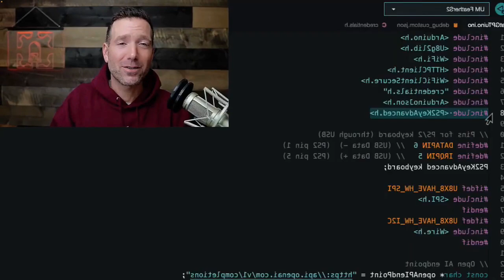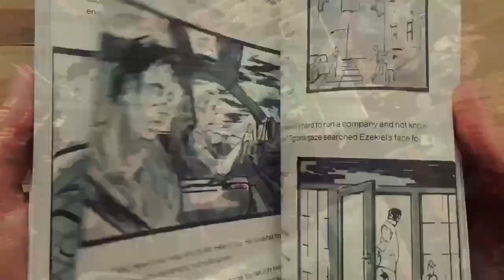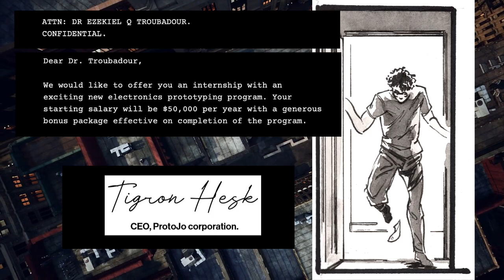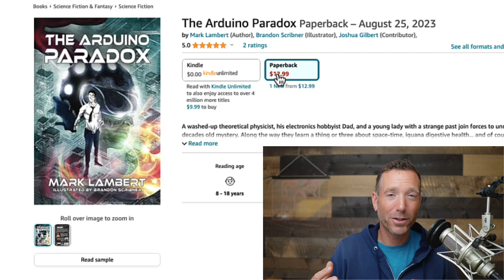ARDUINO NOVEL: Prelude - Introduction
Written by Mark Lambert

***About Us:***
This Arduino lesson was created by Programming Electronics Academy.  We are an online education company who seeks to help people learn about electronics and programming through the ubiquitous Arduino development board.

00:00 Introduction
00:16 Book conception
01:49 Prelude
06:02 Introduction